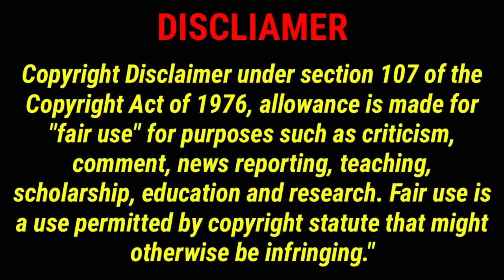Crystal Hefner Doesn't Have Anything Good to Say About Hugh Hefner In New Tell All Book